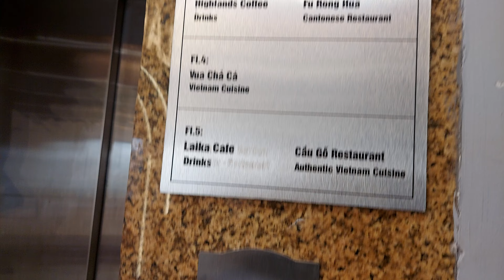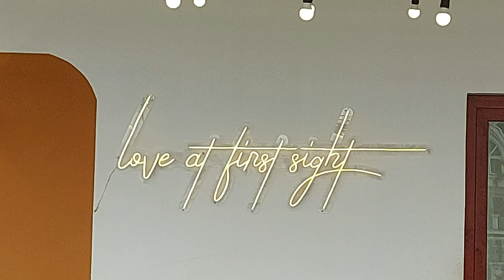Drinking coffee alone (At Laika café) in Ha Noi city, 17 Feb 2022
This is located on 5th and 6 th floors in the building called Hàm Cá Mập ("Shark's Jaw") nearby Hoan Kiem lake. It has a good view to look out Hoan Kiem lake and a corner of the authentic Ha Noi town.

In these days, Ha Noi has indicated a high number of Covid-19 cases (about 4000 cases yesterday) but its living activities seems normally.

Be calm! Everything is breeze.